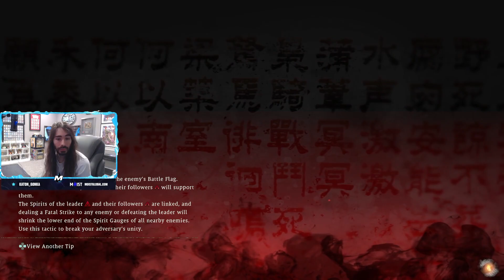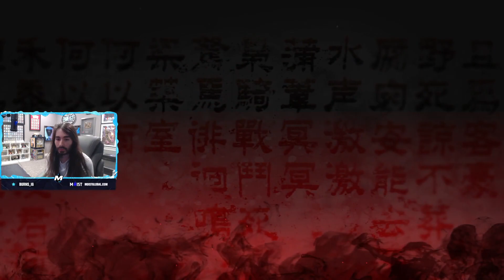Charlie's Tiger Trouble | Wo Long: Fallen Dynasty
Chapters:
0:00 - Wo Long: Fallen Dynasty

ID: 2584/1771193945